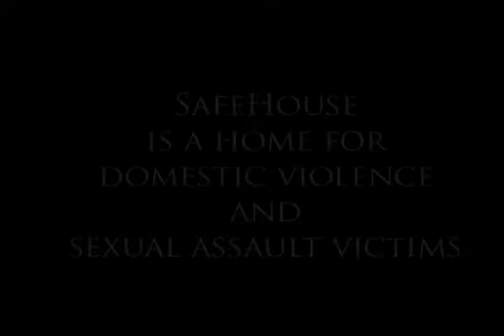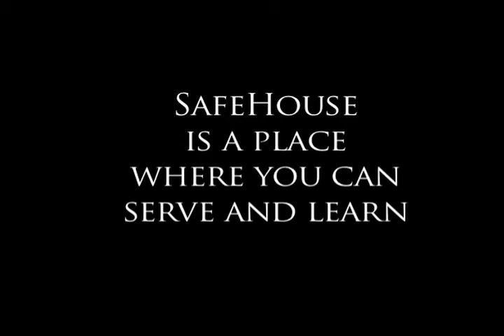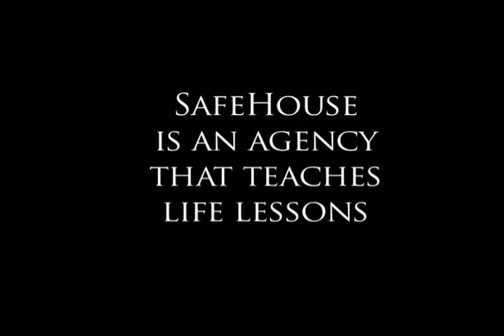SafeHouse.mov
This features the Safe House program where University of Montevallo students are involved in the Falcon Scholars in Action Program.